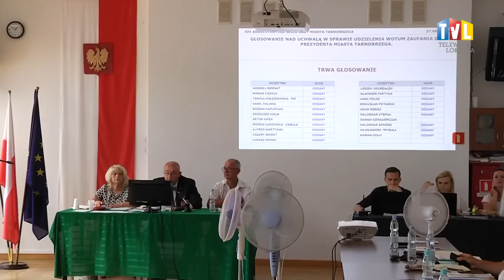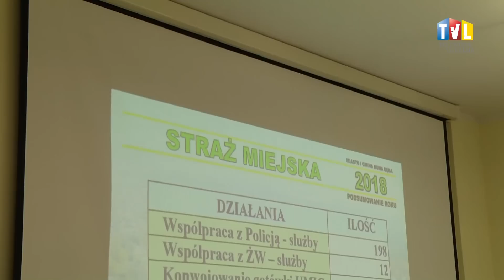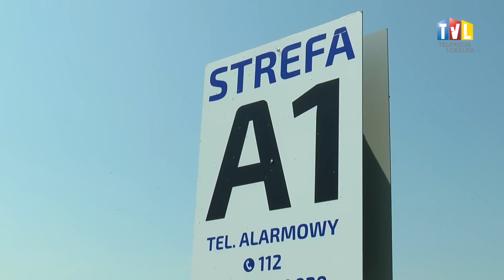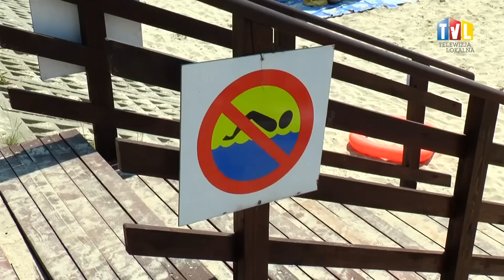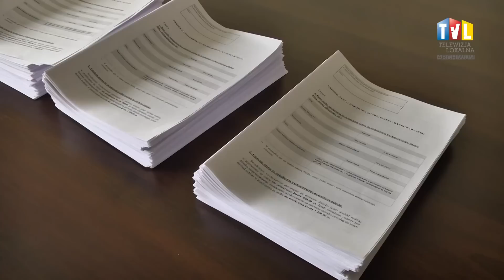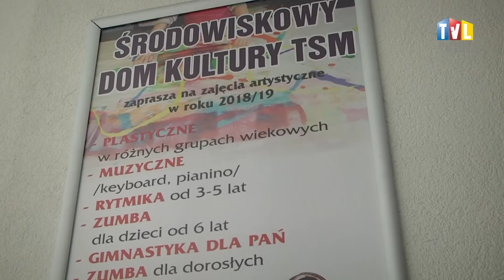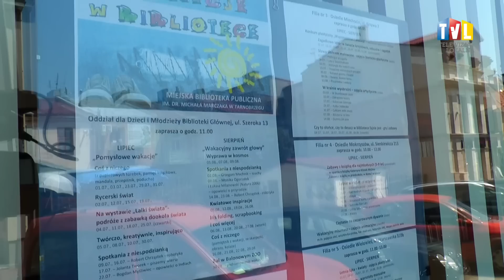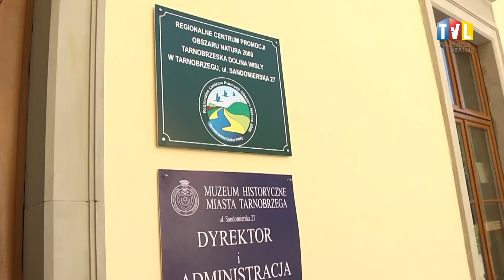WYDARZENIA Z DN. 28 CZERWCA 2019